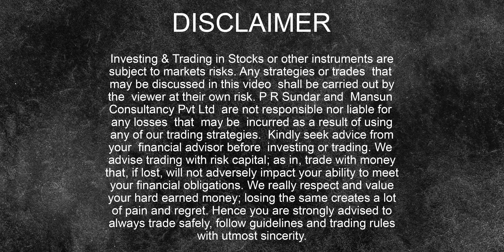Pre Market Report 26-Sep-2022